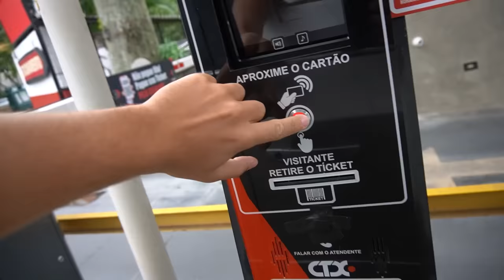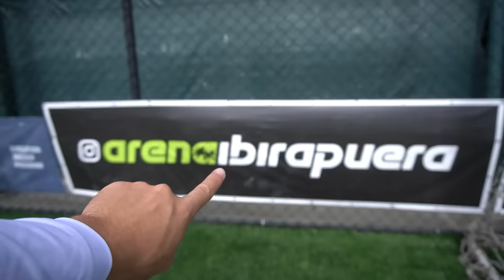RICO vs POBRE NO FUTEBOL!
🧤veja a diferença do futebol de pobre para o futebol de rico!!!

🥅Campo: ARENA IBIRAPUER

😂Kwai: @goleirodecapacete